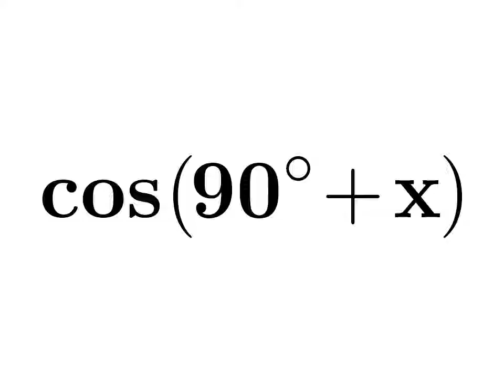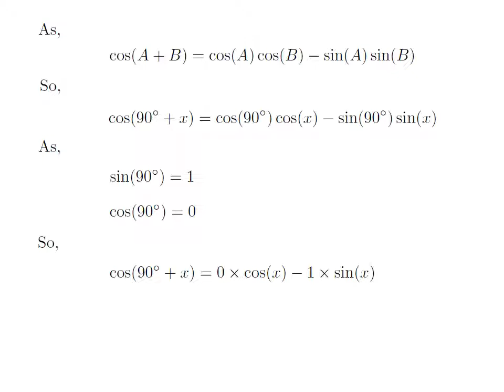cos(90 + x) | cos(90 + A) | cos(90 + theta) | Identity for cos(90 + x) | value of cos(90 + A)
In this video, we will learn to find the value of cosine of (90 degree + x).

Other titles for the video are:
Value of cos(90 + theta)
Value of cos(90 + x)
Value of cosine of 90 + x
Identity for cos(90 + theta)
Identity for cos(90 + A)
Identity of cosine of 90 + x
What is the value of cos(90 + x)?
How to find the value of cos(90 + x)?
The proof of the identity of cosine of (90 + x).
What is the value of cos(90 + A)?
How to find the value of cos(90 + A)?
The proof of the identity of cosine of (90 + A).
What is the value of cos(90 + theta)?
How to find the value of cos(90 + theta)?
The proof of the identity of cosine of (90 + theta).